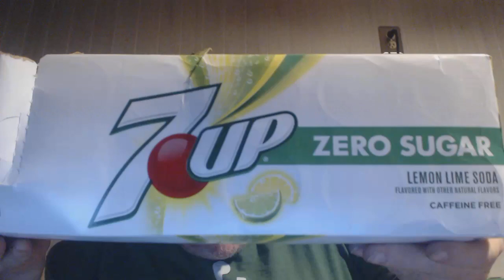7Up Zero Sugar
Is this pop any good & how much is it?